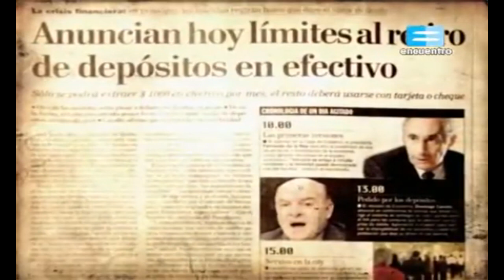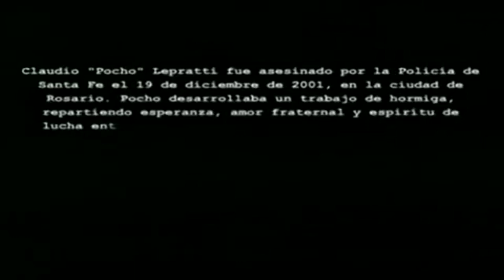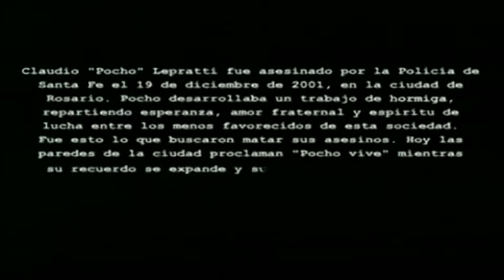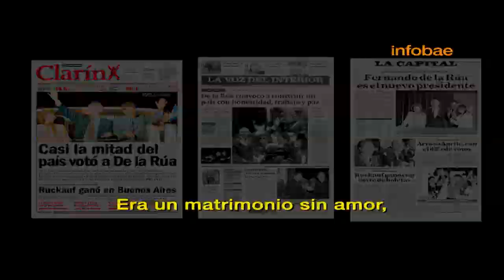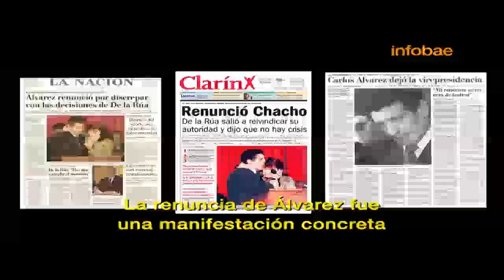VivaLaDemocracia Capitulo 5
Repasamos de la mano del Director de DD.HH del Municipio de Florencio Varela Guillermo Ñañez los 40 años de democracia ininterrumpida, los 40 hechos socio políticos mas relevantes y las 40 canciones que marcaron una época.-
La Radio Municipal te hace llegar esta nueva propuesta, robusteciendo los lazos democráticos de nuestra Patria.-